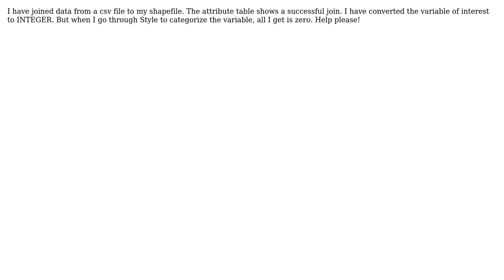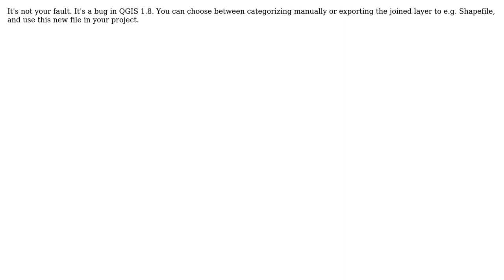After joining data from csv file to shapefile, why are all values zero in categorized renderer?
GIS: After joining data from csv file to shapefile, why are all values zero in categorized renderer?

With thanks & praise to God, and with thanks to the many people who have made this project possible! | Content (except music & images) licensed under CC BY-SA | Music | Images & others | With thanks to user user20036 user underdark user Andre Silva and the Stack Exchange Network Trademarks are property of their respective owners. You are responsible for your own actions.